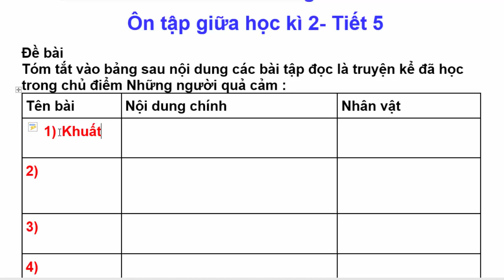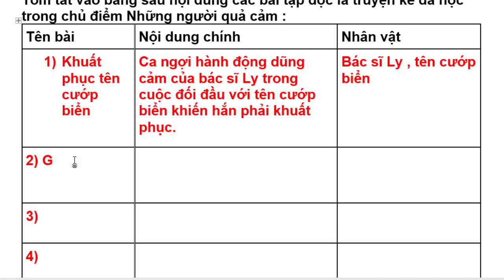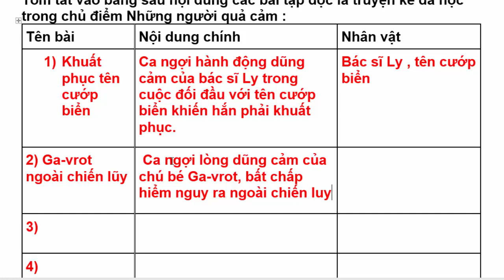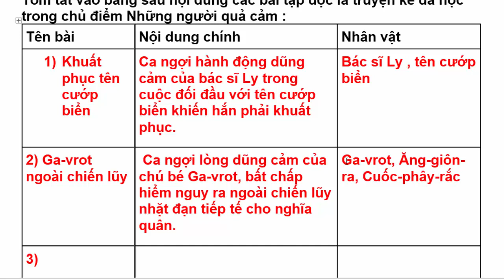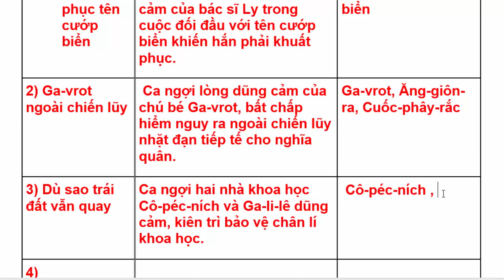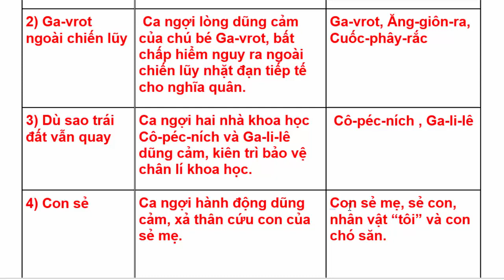Vở Bài Tập Tiếng Việt Lớp 4 | Tuần 28 | Ôn tập giữa học kì 2 (Tiết 5) | Trang 63